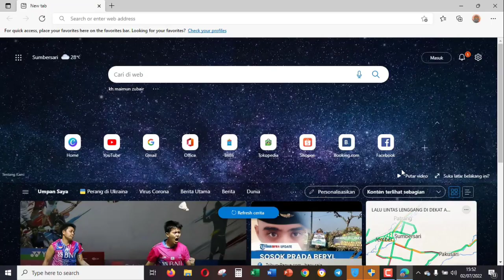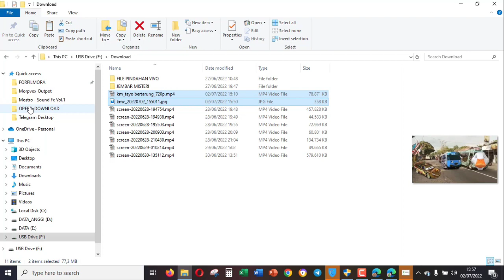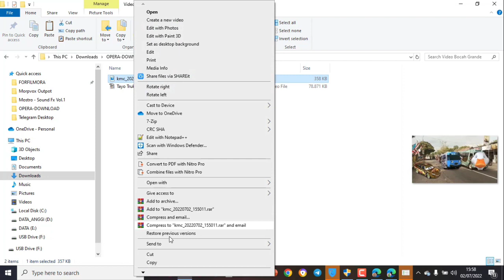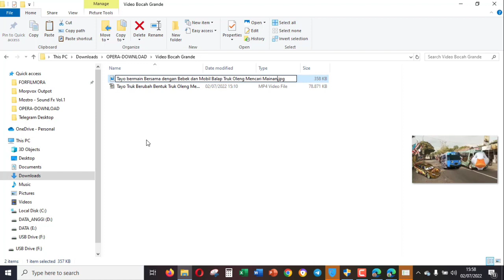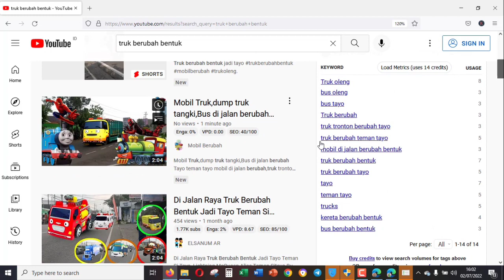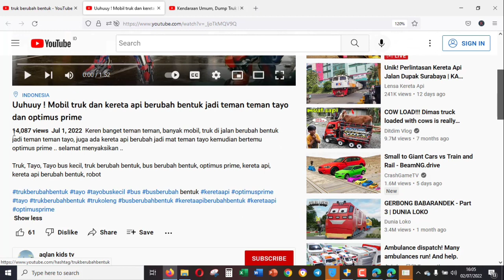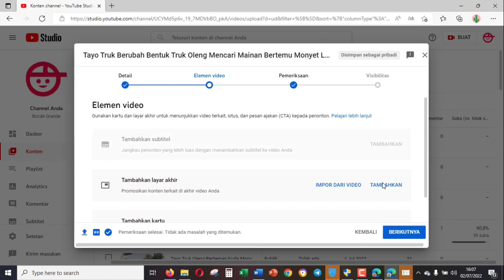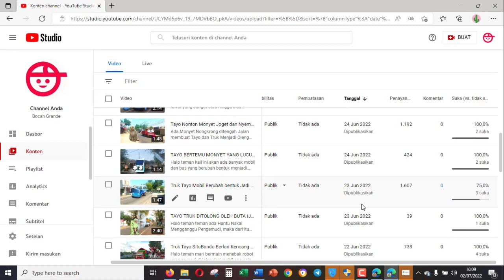Tutorial SEO Untuk Membuat Video Baru di Channel baru bisa dapat banyak View Cocok Untuk Youtuber Pe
Banyak youtuber pemula yang kebingungan bagaimana untuk mendapatkan banyak view pada channelnya. Ya tentu syarat pertama adalah konsisten dalam mengupload video dalam satu channel setiap hari dengan niche atau tema yang sama.
Dan ini adalah cara SEO yang harus teman-teman ikut setting ketika mau mengupload video sehingga viewnya lebih banyak dibandingkan yang lain. Cara ini sudah saya test pada beberapa video di channel baru, sehingga saya rekomendasikan untuk para youtuber pemula. Cara ini aslinya juga bisa sih jika dipakai di youtuber modal hape, cuma saya kadang salah-salah ketik jadinya kesel hahaha.

Oh iya cek tutorial lain yang nyambung dengan video tutorial ini, di channel 2DePoints Tutorial.

Untuk video lain akan segera tayang kalau sempat wkwkwk..